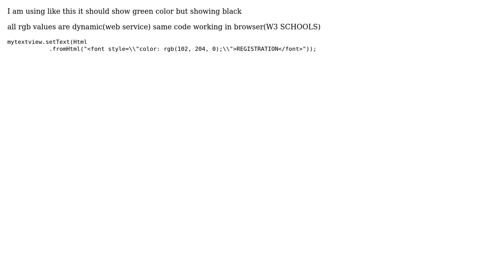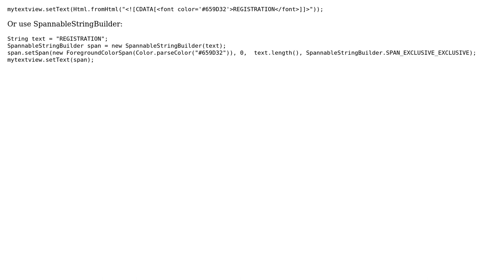Android Textview HTML not displaying colors? (3 Solutions!!)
Android Textview HTML not displaying colors?

With thanks & praise to God, and with thanks to the many people who have made this project possible! | Content (except music & images) licensed under CC BY-SA | Music | Images & others | With thanks to user Suvitruf - Andrei Apanasik user SHASHIDHAR MANCHUKONDA user M D user Giorgio Antonioli and the Stack Exchange Network Trademarks are property of their respective owners. You are responsible for your own actions.